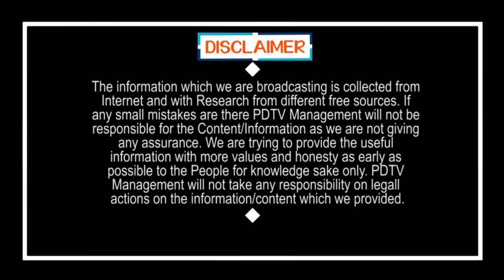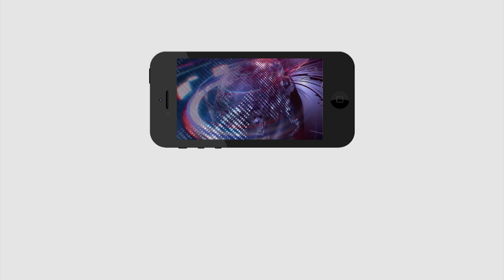Public Talk | Assembly Fights | Local Elections | CM Jagan Ruling | Chandrababu | PDTV News